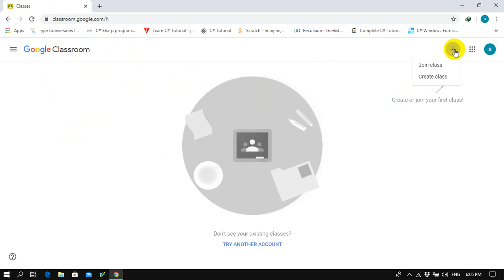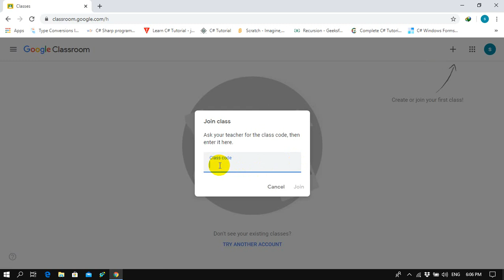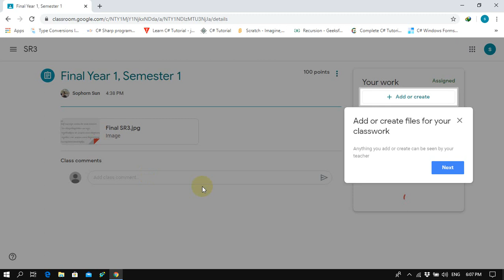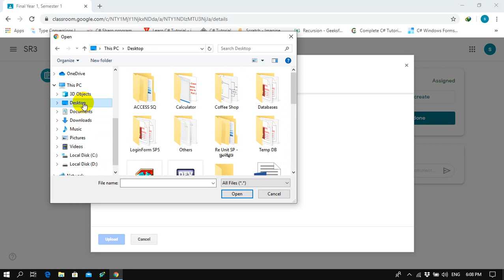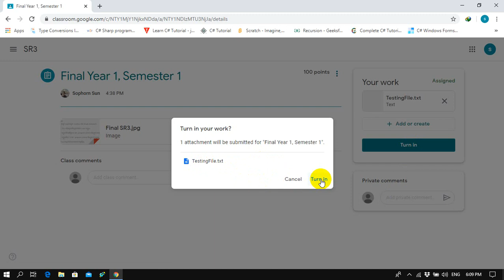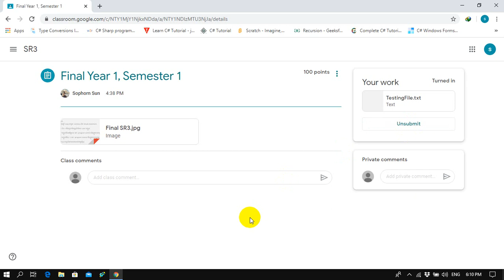How to join and upload your classwork in google classroom